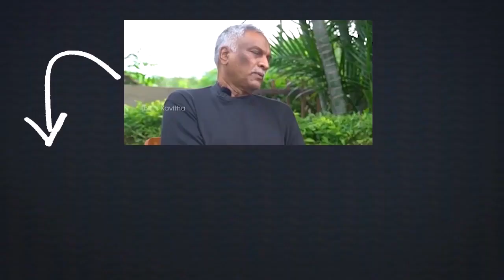Gouthu Sireesha Comments on CM Jagan | Telugu News | Vaartha Vaani